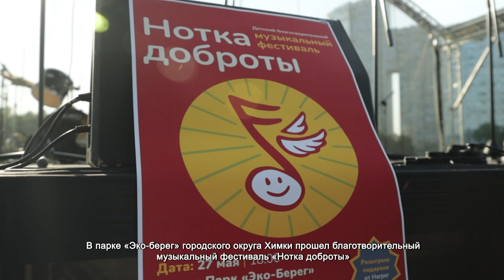В ХИМКАХ ПРОВЕЛИ ДЕТСКИЙ БЛАГОТВОРИТЕЛЬНЫЙ МУЗЫКАЛЬНЫЙ ФЕСТИВАЛЬ